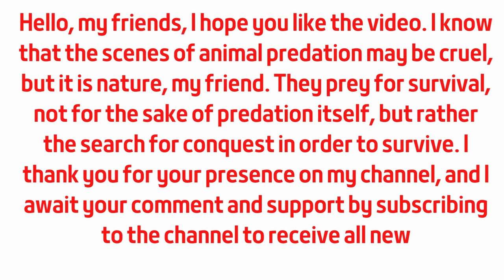Top 10 lion attack footage of predation filmed by tourists on a safari in Africa - amazing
Top 10 lion attack, predation footage filmed by tourists on a safari in Africa - amazing animal fighting
This video contains wonderful clips, predation shots, filmed on a safari in the forests of Africa, a lion attacking a gazelle, a lion attacking a zebra, a lion attacking a buffalo, a lion attacking a tiger, a lion attacking a crocodile, animals of Africa, attracting the attention of those interested in the animal world-The African lion is the most powerful lion, and the most famous around the world
King of the wild
This channel specializes in the world of animals and wild animals, where it displays the nature of life in the forests, animal attacks and fighting for survival. It is the law of the jungle. There is survival for the strongest. Predation scenes may be painful, but they prey for survival, not for predation.
You will find many animal attacks, such as the lion attack, the crocodile attack, the tiger attack, the cheetah attack, the snake attack, the eagle attack, the hawk attack, the hyena attack, and other animals that attack. The law of the jungle and with that harsh life you will sometimes find funny situations for animals such as monkeys, foxes and other animals.